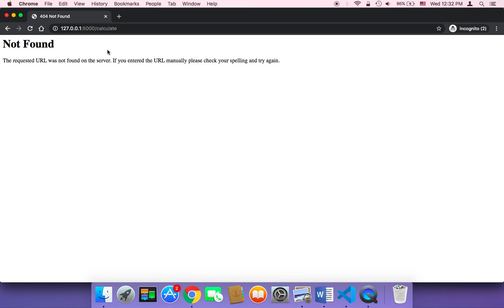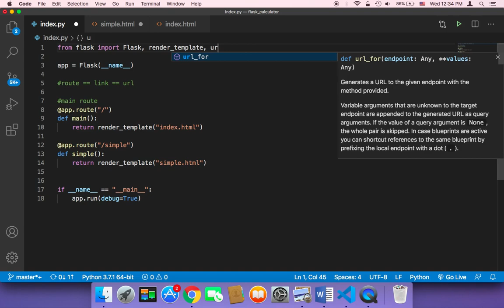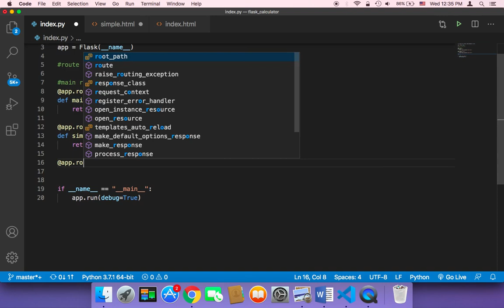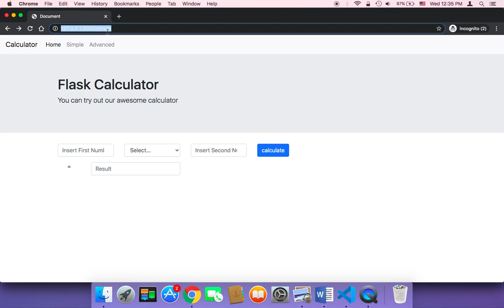Create Calculator Using Flask & Python - Part 15